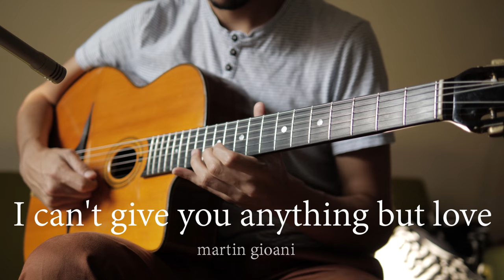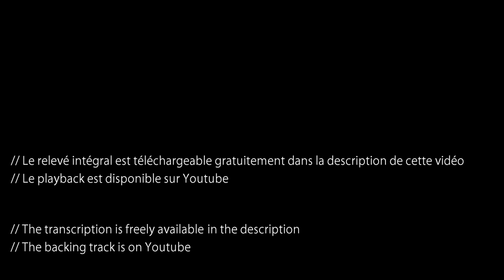I Can't Give You Anything But Love (gypsy jazz) + Free TAB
J'espère que vous apprécierez cette version personnelle de I Can't Give You Anything But Love !
I hope you'll enjoy my interpretation of I Can't Give You Anything But Love !

Si cette vidéo et ce relevé vous ont aidé pensez à me soutenir en faisant un don